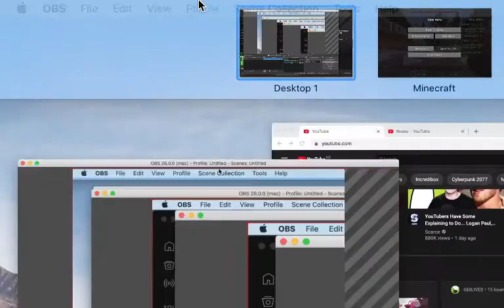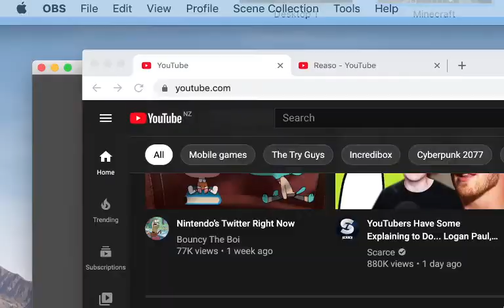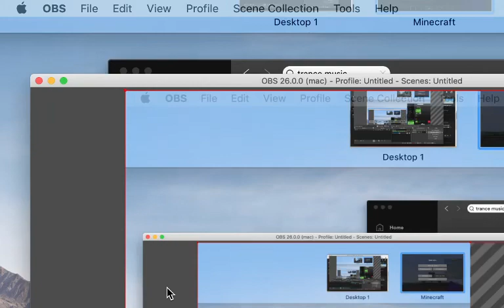test video (very cool)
hey guys welcome back to my EPIC lEETS plAy
Yearly upload, enjoy
link of the cringe person that I beat up very much (L) might collab more with the nerd